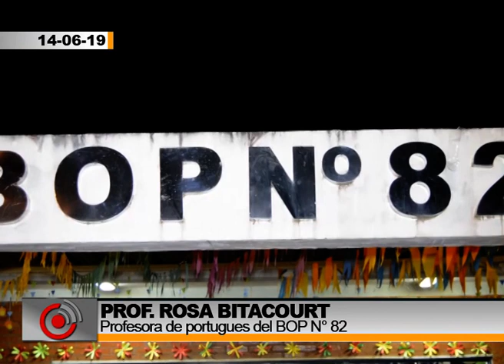Fiestas Juninas en el BOP 82 - Rosa Bitacourt, Profesora de portugues